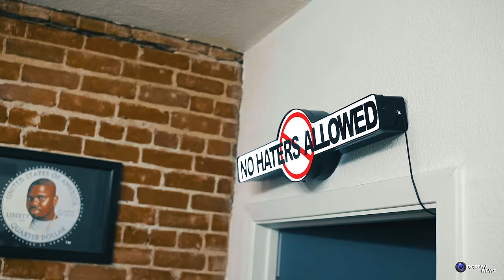DRODi X That Mexican OT - HOLY GHOST [Official Music Video]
Directed By ​⁠@DGreenFilmz
Edited by ​⁠@604Studios

Coming off Texas Technician DRODi and That Mexican OT collab again for their newest song HOLY GHOST